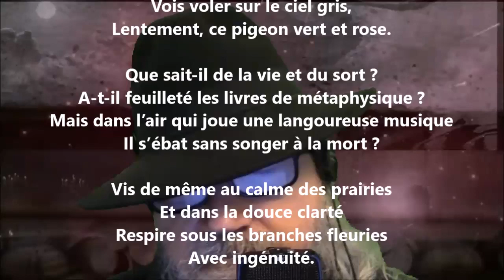La verdure dorée CLII - Tristan Derème lu par Yvon Jean